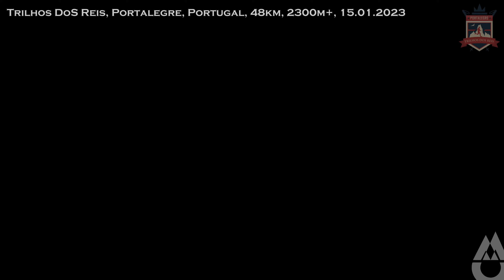Trilhos dos Reis, Portalegre, Portugal, 48km, 2300m+, visão geral de toda a rota ultra trail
25-02-22 *Trail de Conimbriga Terras de Sico* Portugal 111k 3940m+
16-01-22 *Winter Trail Monte Prealba* Italy 65k 4200m+
27-11-21 *Ibiza Ultra Trail* Ibiza 105k 4200m+
05-11-21 *Marao UT* Portugal 110k 7200m+
16-10-21 *Penyagolosa CSP* Spain 110k 5600m+
27-08-21 *UTMB* Chamonix, France 171k 10000m+ DNF102k
06-08-21 *K24 UT* Slovenia 100k 5420m+
31-07-21 *Chiemgauer100* Germany 100k 4600m+
16-07-21 *Engadin UT* Switzerland 102k 5698+
26-06-21 *Cavalls Del Vent* Spain 84k 5600m+
01-06-21 *Bieg Rzeźnika Ultra* Poland 88k 4000m+ (2loops)
10-10-20 *Vogelsberger Vulkan-Trail* Germany 95k 2600m+
02-10-20 *North Coast 100* England, 111k 3400m+
26-09-20 *Maraton Leśnik* Poland 44k 3500m+
11-09-20 *Innsbruck Alpine* Austria 104k 4400m+
05-09-20 *Ultra Chojnik* Poland 102k 5100m+
09-08-20 *Chudy Wawrzyniec* Poland 87k 4000m+
01-08-20 *Ultramaraton Jaga-Kora* Poland 106k 3300m+
16-07-20 *Bieg Super Trial* Poland 130k 3900m+
06-06-20 *Bieg Rzeźnika Ultra* Poland 108k 5100m+
29-11-19 *Tramuntana Travessa* Spain 120k 4900m+
10-10-19 *Trail des Sources de la Loire* France 120k 3800m+
18-10-19 *Dalmacija UT* Croatia 125k 5200m+
21-09-19 *Campo dei Fiori Trail Kratos 90K* Italy 90k 6100m+
30-08-19 *UTMB* Chamonix, France 170k 10000m+ DNF112km
05-07-19 *Olympus Mythical Trail* Greece 100k 6900m+
14-06-19 *PUŠELJC UT* Slovenia 100k 6600m+
17-05-19 *I Villagi di Pietra* Italy 106k 5900m+
29-03-19 *Marao UT* Portugal 105k 6400m+ DNF70k
02-02-19 *UT Montnegre el Corredor* Spain 105k 4100m+
08-12-18 *Epic 120 Run Trail Azores* Azores, Portugal 120k 6500m+
16-11-18 *Costa Blanca UT* Spain 102k 6500m+ DNF36k
20-10-18 *Cappadocia UT* Turkey 119k 3800m+
29-09-18 *BUT 90* Poland 97k 5460m+
13-07-18 *Eiger* Switzerland 101k 6700m+
22-06-18 *Lavaredo* Cortina, Italy 120k 5800m+
09-06-18 *Dolomiti Extreme* Italy 103k 7200m+
05-05-18 *100 e lode* Italy 100k 4200m+
14-04-18 *Via Degli Dei* Italy 125k 5200m+
24-02-18 *TransGC* Spain 129k 8000m+
02-12-17 *Falco* Spain 100k 5000m+
27-09-17 *BUT* Poland 97k 5500m+
12-08-17 *Gorce* Poland 103k 4300m+
27-07-17 *Orobie* Italy 140k 9500m+
20-07-17 *DFBG 68km* Poland 68k 2900m+
17-06-17 *Mozart 100* Austria 105k 4700m+
30-04-17 *Abbots Way* Italy, 125k 5500m+ DNF85k
25-03-17 *Ultra Trail Barcelona* Spain 100k 4700m+
24-02-17 *TransGC* Gran Canaria, Spain 129k 8000m+
10-09-16 *Bieg 7 Dolin* Poland 100k 4500m+
22-07-16 *GrossGlockner* Austria 110k 7000m+
16-06-16 *Zugspitz* Germany 103k 5380m+
27-04-16 *Chojnik Ultra Trail* Poland 102k 5025m+
15-04-16 *100 Miles of Istria* Croatia 170k 6530m+
27-02-16 *Ultramaraton Nowe Granice* Poland 103k Flat
28-08-15 *UTMB* Chamonix, France 170k 10000m+
08-08-15 *Chudy Wawrzyniec* Poland 85k 4000m+
30-05-15 *Rzeźnik Ultra* Poland 108k 5000m+
10-04-15 *Madeira Island Ultra Trail MIUT* Portugal 115k 6800m+
03-03-15 *Ultramaraton Nowe Granice* Poland 103k Flat
25-10-14 *Łemkowyna* Poland 150k 5200m+ DNF102k
27-07-14 *TDS by UTMB* Chamonix, France 119k 7250m+
01-07-14 *Ultra Nurek* Poland 80k Flat
27-06-14 *Lavaredo* Italy 119k 5850m+
05-04-14 *UT Muntanyes de la Costa Daurada* Spain 90k 4500m+
15-07-13 *K-B-L* Poland 107k 3500m+